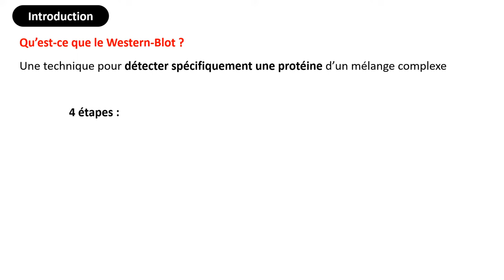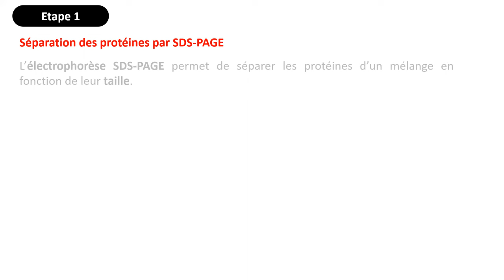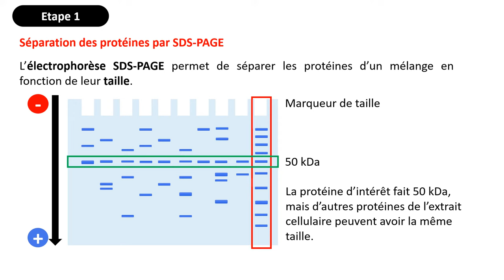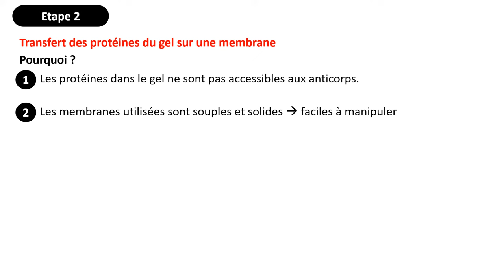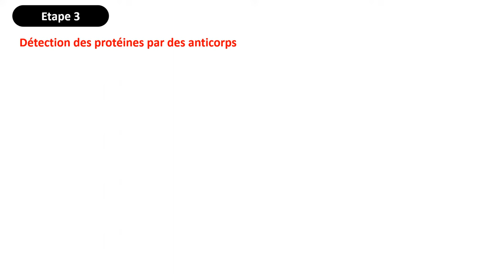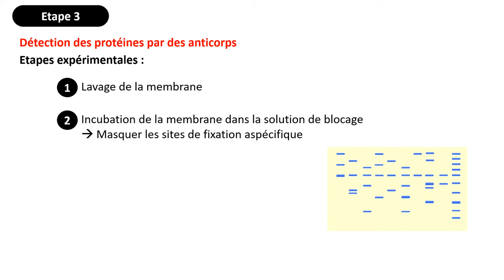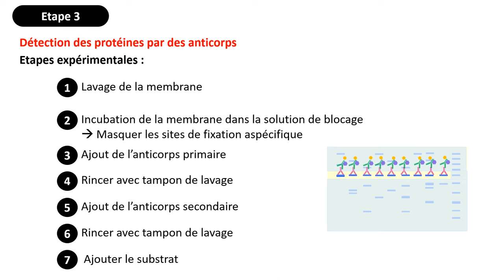Détection des protéines spécifiques par WESTERN BLOT : Principe et Protocole | Biochimie Facile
Détection des protéines spécifiques par WESTERN BLOT | Biochimie Facile

Bonjour !
Dans cette vidéo de biochimie facile on va voir une technique de biochimie des protéines et de biologie cellulaire, la technique du Western Blot, appelée également immunoblot. Le principe du Western Blot, couramment utilisé pour la détection des protéines spécifiques d'un mélange complexe ou d'un extrait cellulaire, est basé sur la spécificité des anticorps vis-à-vis des protéines données. Dans cette vidéo, je détaille le principe et le protocole du Western Blot.

Pour voir en détail le principe de l'électrophorèse SDS-PAGE, voici le lien de ma vidéo précédente qui parle de cette technique :

Ordinateur portable Lenovo Yoga Slim 7

Casque Beats SOLO 3

Biologie moléculaire de la Cellule, Editions DeBoeck

Biochimie de Harper, Editions DeBoeck

Mini-manuel de Biologie moléculaire, Editions Dunod

1 mois de livres audio offert avec Audible

90 jours offerts gratuitement (période d’essai) d’Amazon Prime Student, puis 24 EUR par an au lieu de 49 EUR

A bientôt !